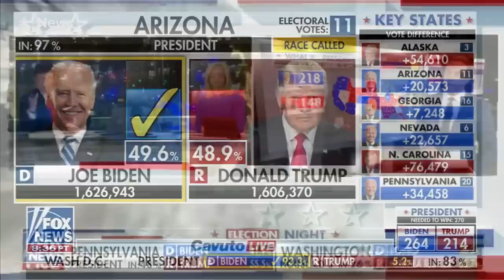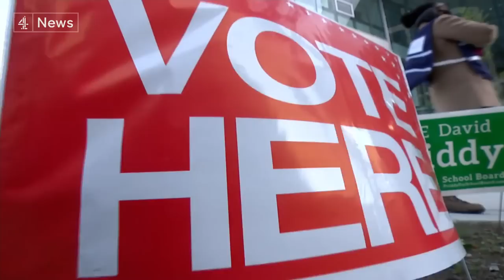Dominion v. Fox News trial to proceed on Tuesday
A defamation trial involving some of the biggest names in US broadcasting has been delayed for 24 hours.

Rupert Murdoch's Fox News is being sued by the electoral technology firm Dominion - which claims the channel knowingly spread false information about its voting machines, which were used across the United States during the 2020 election.

Fox says it did not defame anyone.